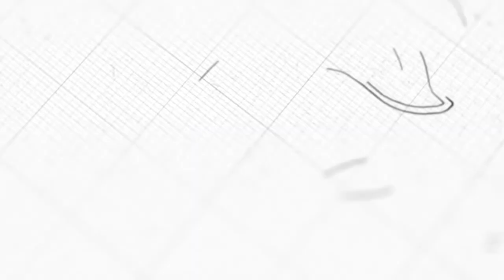Commandment 5 | Ps. Jason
Sermon on Sunday, March 15, 2020
3 o'clock English Service